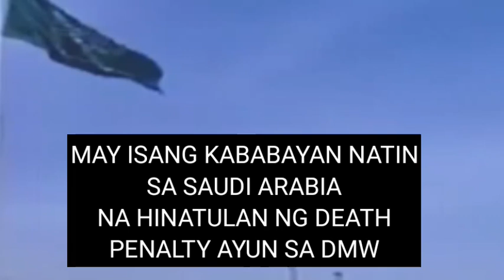Ofw pwede mapatawan ng Bi tay pag Hindi tumulong Ang ating pamahalaan.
Isang kababayan natin Ang pwedeng mahatulan Ng bitay kung hindi makakabayad sa pamilya Ng biktima kaya gumagawa Ng paraan Ang DMW I gobyerno natin na matulungan si kabayan.